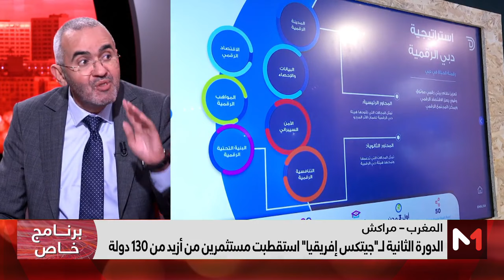الدورة الثانية لـ جيتكس_إفريقيا ".. نجاح وإقبال غير مسبوق للفاعلين في المجال الرقمي